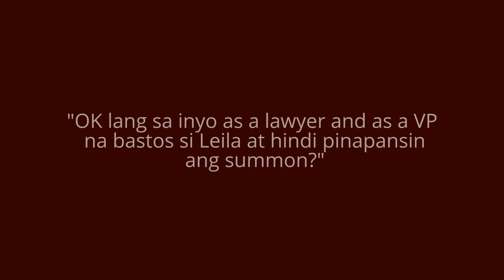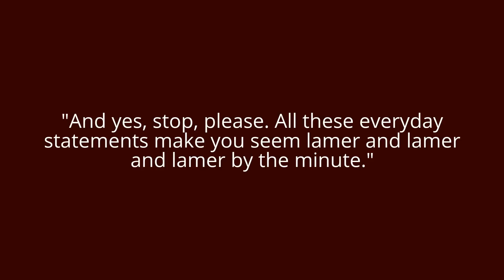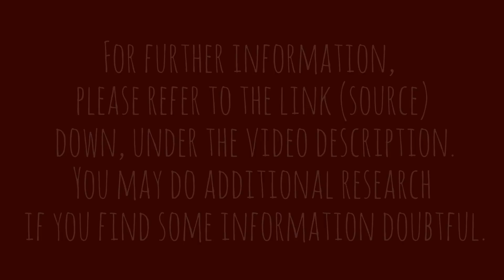WELL KNOWN WRITER KRIZETTE CHU SLAMS LENI - SUKANG SUKANG SUKA NA KAMI SA LP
Dear VP Leni,
Most Filipinos would rather have a dictatorship
under PRRD than fake freedom under another
LP-led govt.. Harsh, but true.
watch and share
source: